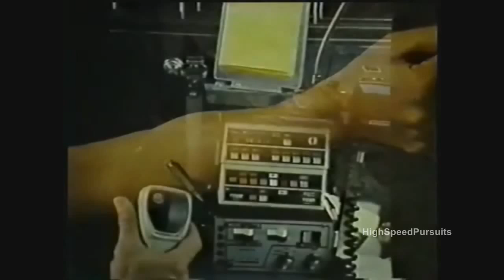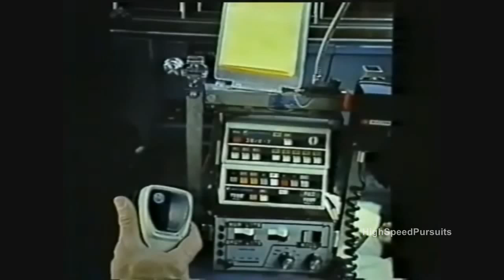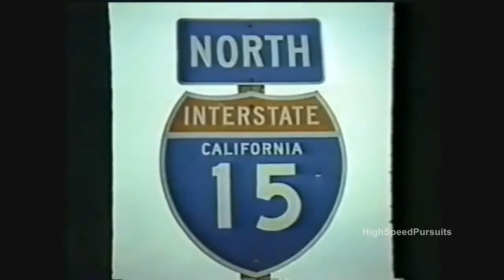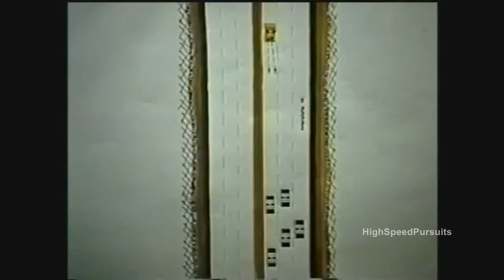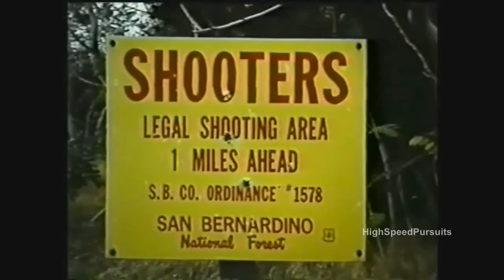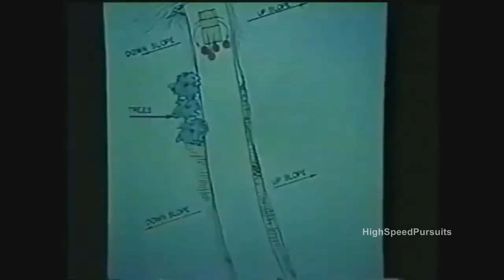Norco, California Bank Robbery And Shootout With Police Part Three 05 09 1980 mp4